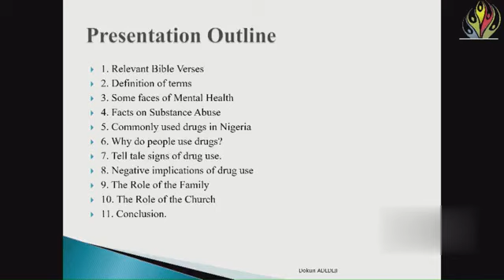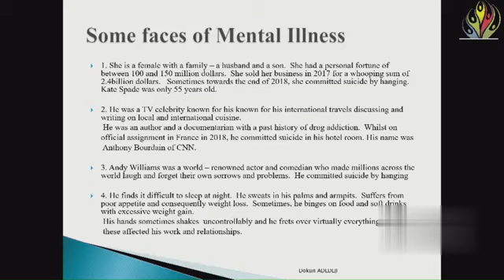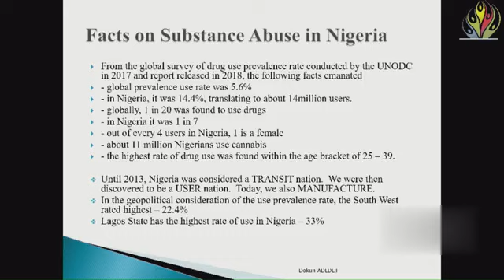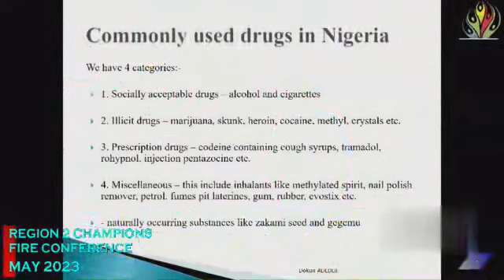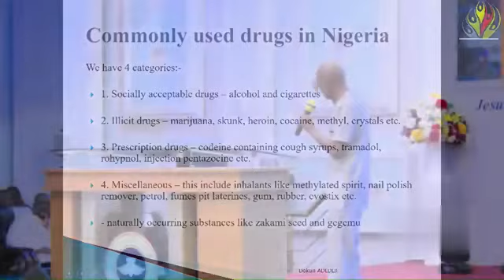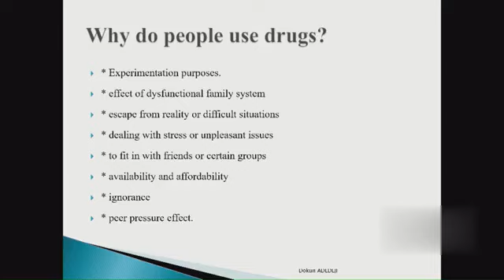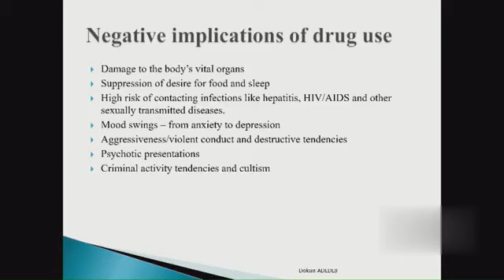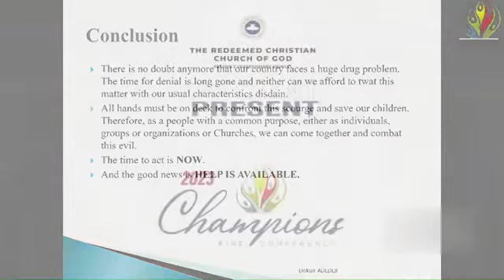Abuse in Teenagers and Youths - Dr. Ibukun Adedeji [RCCG Region 2 2023 Annual Fire Conference]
Message of Dr. Ibukun Adedeji, (Head CADAM) during Day 2 of RCCG Region II 4th Annual Fire Conference 2023.

Credit: TMP RCCG